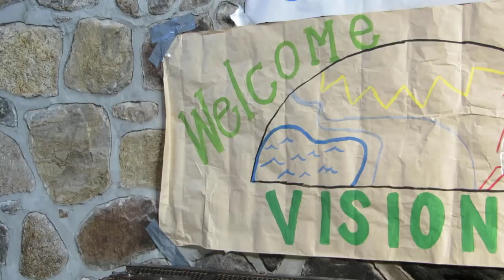Visions Camp 2018